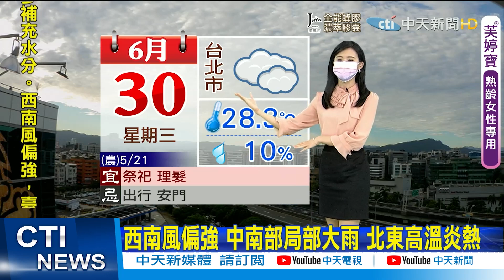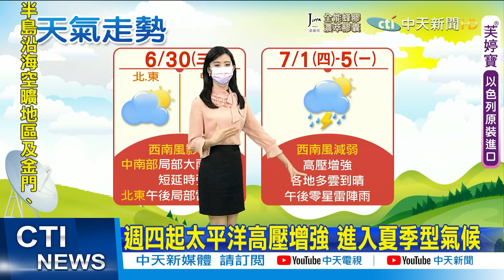【小湯圓報氣象】高溫注意! 雙北花東36度以上 外出防曬.補充水分 天氣穩定 各地多雲到晴 午後局部短暫雷陣雨@中天新聞CtiNews 20210630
西南風偏強 中南部局部大雨 北東高溫炎熱
天氣悶熱 中南部高溫32度 北東34-35度
高溫注意! 雙北花東36度以上 外出防曬.補充水分
苗栗以南局部陣雨 中南部易有短延時強降雨
北部東半部多雲到晴 午後局部短暫雷陣雨
西南風影響 中南部水氣多 局部大雨 北東炎熱
週四起太平洋高壓增強 進入夏季型氣候
天氣穩定 各地多雲到晴 午後局部短暫雷陣雨

歌名: Sunspots
作者: Jeremy Blake
類型: Dance & Electronic
氣氛: Happy Music